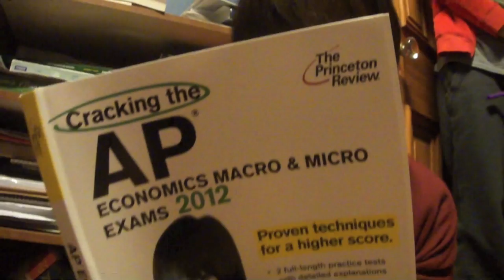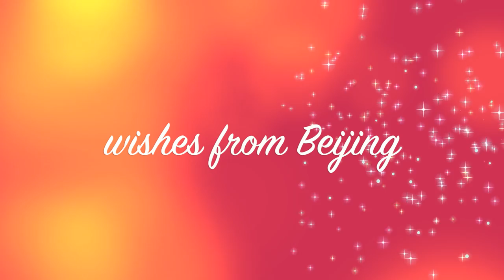chinese national day.mov from Grier girls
today is chinese national day, we girls from Grier School want to make a special video for our country. We Love China !!! thanks for participating ,, everyone ! This is amazing !!! 祖国万岁。